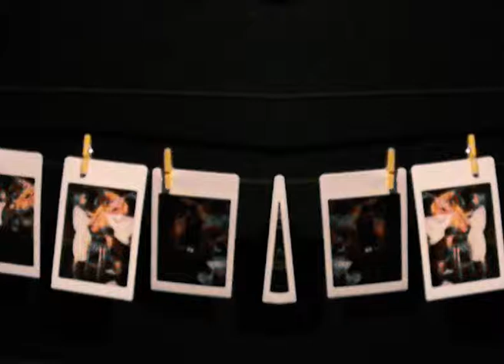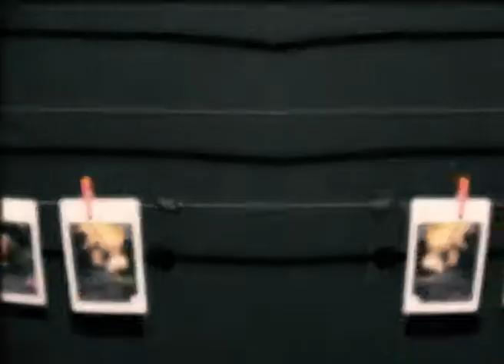"ONE WAY TO PANDORA" by Diogo Bessa and Xana novais (Happy Together/ Forum do Futuro)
From a photographic wave and an artificial savanna, two moments commemorate the departure of the city, the freshness of a zone of comfort, and the sharing of human bodies in a dimension inspired by the African, South American roots and in all the jungles Amazonian, goal cyborg, true goal. We explored with a real-time lens and a cyber-dark box as is the reaction in an uncommon environment with a non-ordinary person and a lens capturing the semi-clear memories in all real time. One by one, catch a silence inside a pandora box.